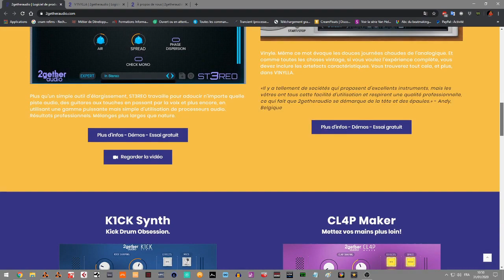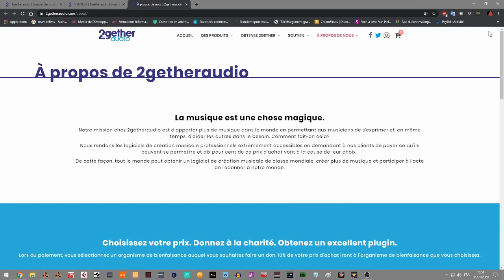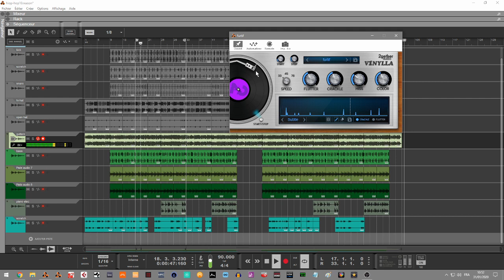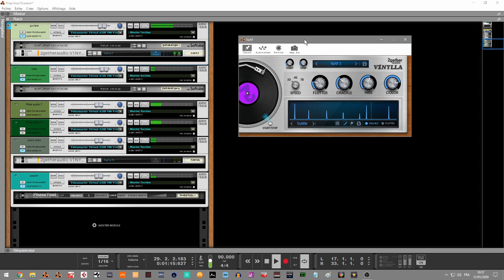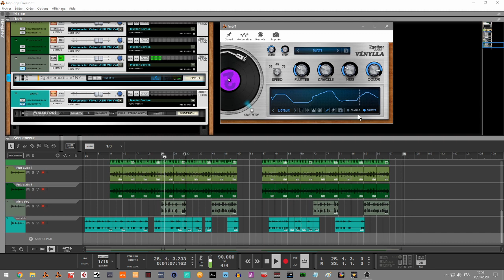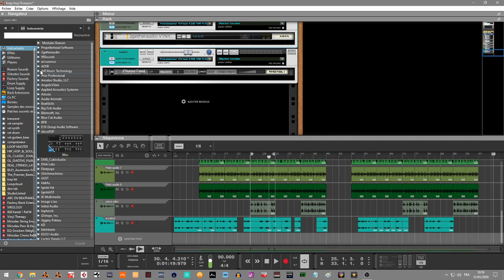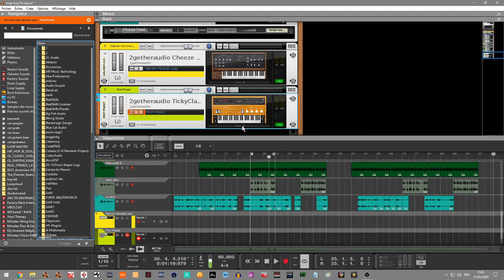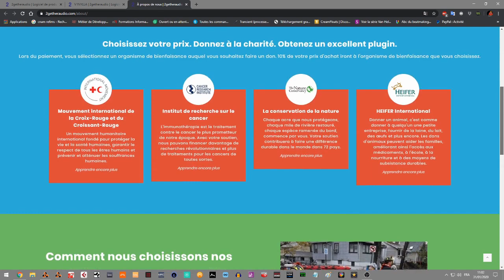PRESENTATION DU VINYLLA PAR 2GETHER AUDIO